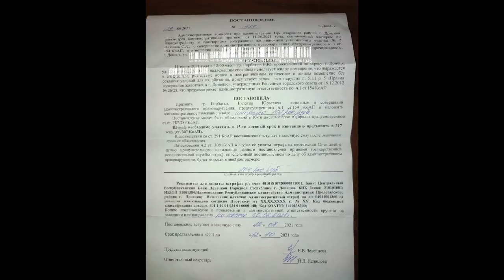Хвостатая история: эта ситуация обретает все новые краски для волонтера и ее подопечных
Ребятки, по вашим рекомендациям мы создали петицию на Чендж орг относительно приюта "Девять жизней" если не составит вам труда подпишите петицию и поделитесь ней в соц. сетях!

Материал для ролика взят из статьи: "Хвостатая история набирает обороты: над будущим кошачьего приюта повис вопрос"